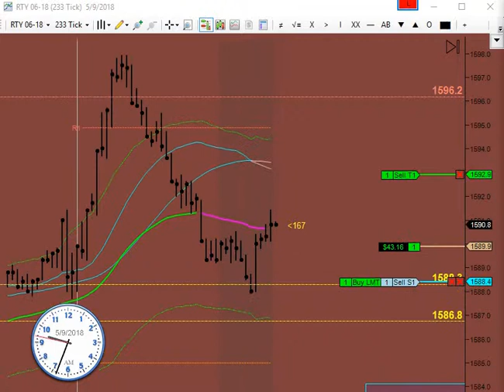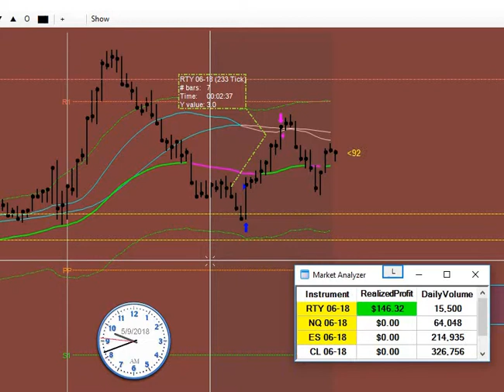Market is Systematic & Predictable most of the time, done in 3 minutes trading Russell2000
Market is Systematic & Predictable most of the time, done in 3 minutes trading Russell2000 RTY emini futures. Market came to the area I had ear-market and my profit target of 3 points was easly filled and DFTD emmkaytrader | May 09, 2018.

I offer FREE lessons about how the stockmarket is systematic and how to measure it in my FREE course Day Trading Winning Formula at